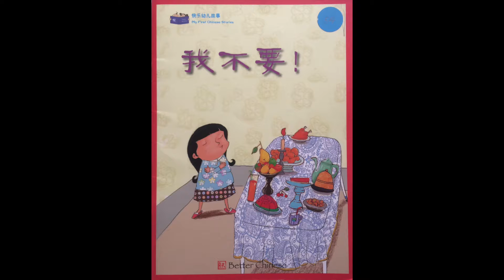我不要! I Don't Want Any!